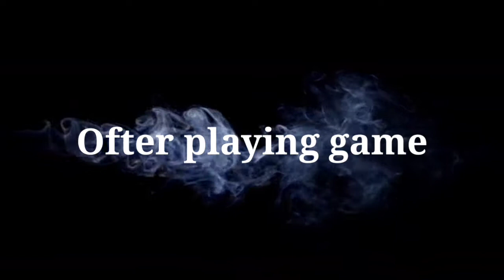Tn wings gaming channel/ free fire gaming/ noob story full watch video guy's